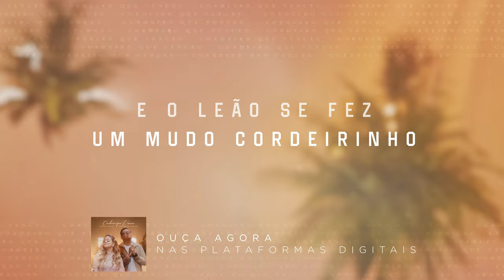Bekah Costa e Anderson Freire - Cordeiro que Venceu (Playback com Letra Oficial MK Music)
Playback com Letra oficial da música "Cordeiro que Venceu, novo single da cantora Bekah Costa com Anderson Freire pela MK Music.

CORDEIRO QUE VENCEU

Minha mente é pequena demais pra entender
Como o Dono do tempo foi se submeter
Nove meses em um ventre
Esperando pra nascer

Alfa e Ômega
Um Deus que anda do futuro ao passado
Entrou no tempo e na cruz se fez escravo
Intermináveis horas meu Jesus sofreu ali calado

Ele trocou Sua coroa de glória pelo espinho
E o Leão se fez um mudo cordeirinho
E o Criador se fez o Réu da criação
E quem sou eu pra compreender tamanha a profundidade
O Verbo Vivo, Majestade se fez carne
Pra padecer pelo pecado que era meu

Ele venceu
O Seu Reino é pra sempre
De eternidade em eternidade eu cantarei que só Tu és Senhor

Santo, Santo
É o Cordeiro que venceu

Compositor: Pr. Lucas

Ficha Técnica:

Piano: Tadeu Chuff
Bateria e Bateria Acústica: Leonardo Reis
Baixo: Dedy Coutinho
Guitarra e Violão: Johny Mafra
Back Vocal: Adiel Ferr, Alice, Dedy Coutinho e Fábio Martin

Produção e Arranjo: Tadeu Chuff
Mixagem: Edinho Cruz
Masterização: Luciano Vassão